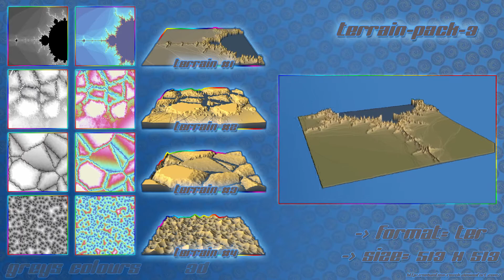terrain pack #3 (free download)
TerrainPack - free download

- 4 terrains
- size 513x513
- format .ter

- for Terragen and other programs